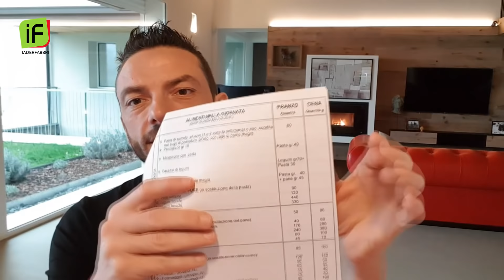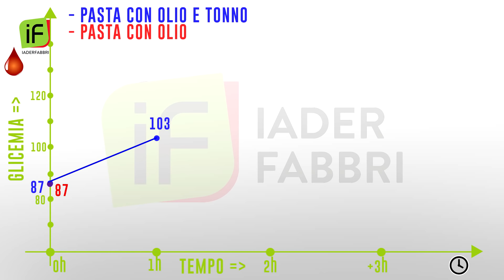PASTA CON OLIO vs PASTA CON OLIO E TONNO - Il mio corpo prestato alla scienza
Ad una mia cliente ( per molti paziente, per me nessuno deve pazientare visto che paga) diabetica di tipo 2 è stato prescritto un piatto di pasta da 80g condito solo con olio o sugo di verdure a pranzo.  Penso che sia incredibile come ancora ad oggi vengano prescritte delle diete ipocaloriche dissociate di questo tipo a diabetici, che anzichè aiutare a stabilizzare la glicemia possono a livello già teorico ( con il calcolo del carico glicemico) alterarla moltissimo non aiutandoli. Vediamo come è andata con quello che io raccomando ovvero l'ABBINAMENTO PROTEICO.